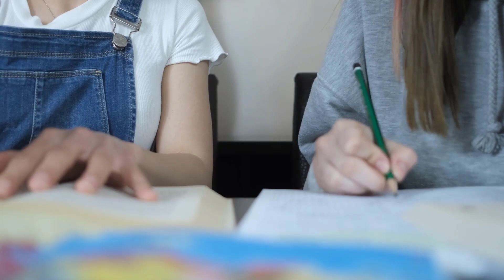Unaccredited Colleges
Welcome to our eye-opening video shedding light on the topic of unaccredited colleges. In this video, we will delve into the risks and challenges associated with pursuing an education at unaccredited institutions.

Join us as we explore the concept of accreditation and its importance in ensuring the quality and credibility of educational institutions. We will discuss the potential pitfalls of enrolling in unaccredited colleges, including limited recognition by employers and other educational institutions, potential financial risks, and the absence of regulatory oversight.

Throughout the video, we will provide valuable insights and tips on how to identify unaccredited colleges and avoid falling into the trap of deceptive or substandard educational practices. We will emphasize the importance of conducting thorough research, verifying accreditation status, and seeking guidance from